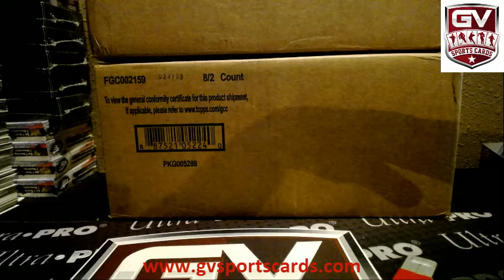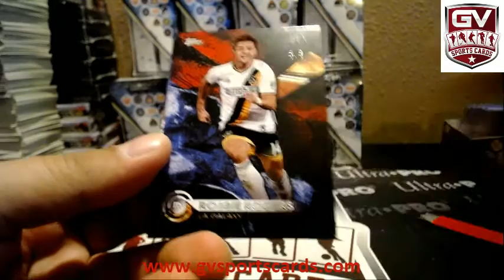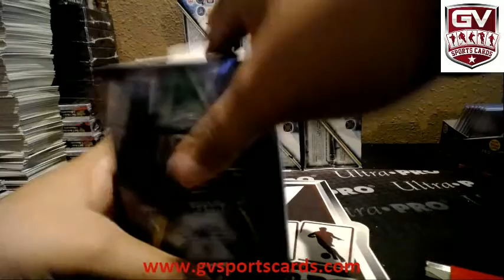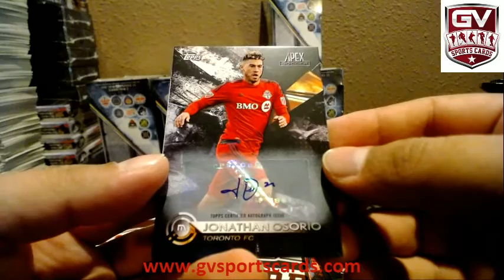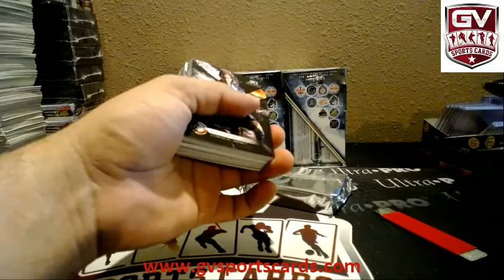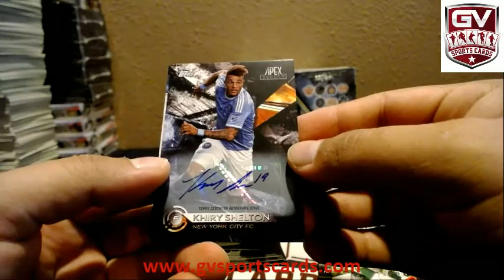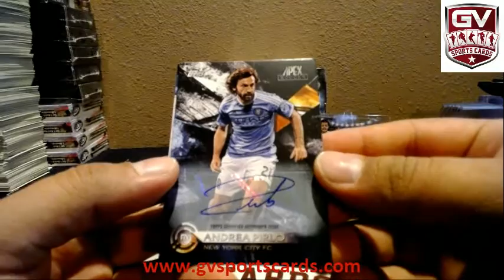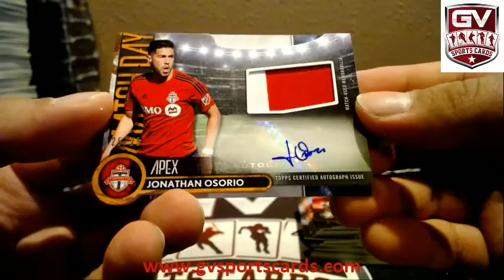2016 Topps APEX Soccer Dual Case (16 Boxes) Break Pick Your Team #5